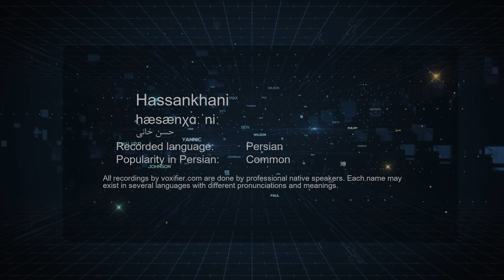How to Pronunce Hassankhani (حسن خانی) in Persian (Farsi) - Voxifier.com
This is the Persian (Farsi) pronunciation, gender, and phonetics recording of the name Hassankhani (حسن خانی). The same name may exist in other languages with different pronunciations.